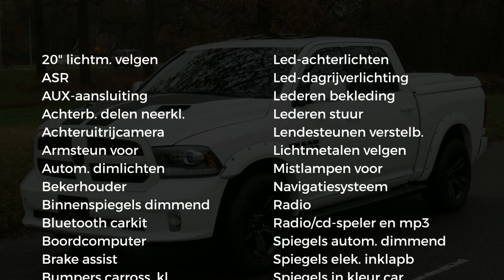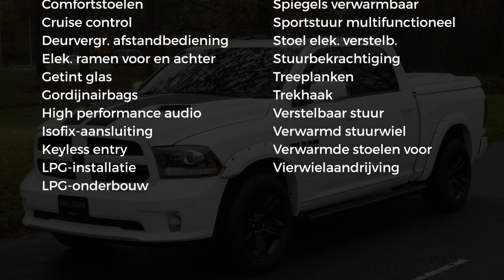Dodge Ram 1500 | SPORT | Black Line | 5.7 V8 HEMI 401 PK | 4x4 | Crew Cab 5'7